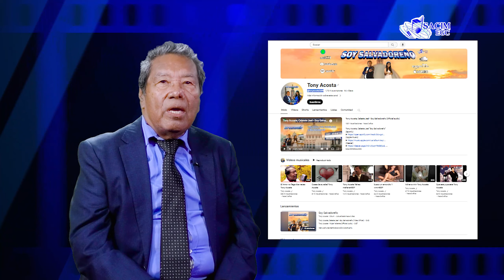Entrevista-NO COVER Tony Acosta